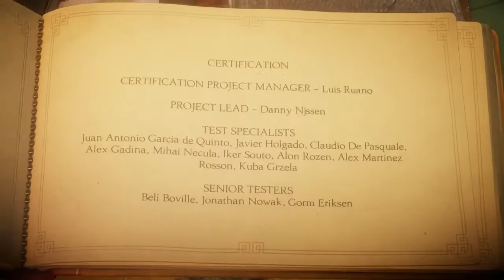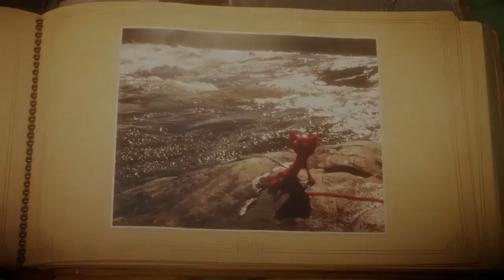Unravel Playthrough | Part 15 [FINAL]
What is Unravel?

Unravel is a puzzle platform video game developed by the Swedish company, Coldwood Interactive and published by Electronic Arts. It was announced on 15 June 2015 and released in February 2016 for PlayStation 4, Xbox One, and Microsoft Windows. The game centres on Yarny, a small anthropomorphic creature made of yarn whom the player navigates through the environment, utilizing the unraveling yarn which makes up Yarny to solve puzzles, avoid dangerous creatures, and traverse obstacles.

Unravel received a favourable reception upon release, with many critics in agreement that the game's visuals, protagonist, soundtrack, and overall tone were among its strong suits. But some others raised criticisms concerning the controls, variety of puzzles, and platforming.

The game centres around its protagonist, Yarny, a small, apple-sized creature made of red yarn. Yarny explores the world around him that makes small everyday things look large due to his small size. By using the yarn his body is made of, Yarny creates rope to form bridges, pull things, and swing from items.

His yarn is the main medium used to solve complex puzzles. As Yarny moves, the twine which he is made of unravels, creating lines that the player must use to solve puzzles to progress through the game. It also serves as an extra challenge, because if he walks too far, he will unravel into a basic frame. This frame can be refilled by interacting with balls of red yarn in the game.

On this mechanic, Sahlin has stated, "It's always fun to play with physics. It's not just about solving puzzles. It's also a big part of how you move. Sometimes it's just traversing, navigating. Since you always leave this trail behind you, you can always grab it and climb on it and swing on it. You can do these really cool things when you combine stuff."